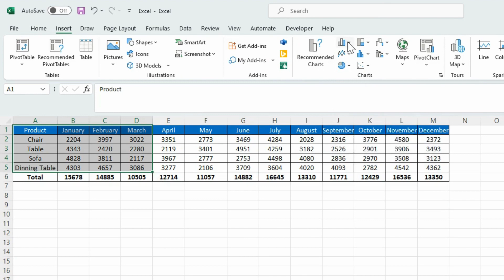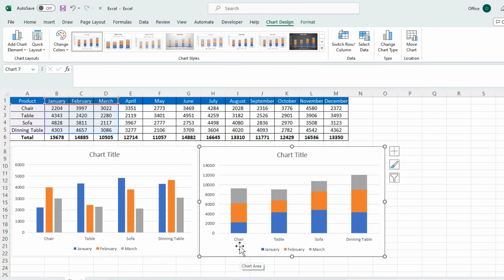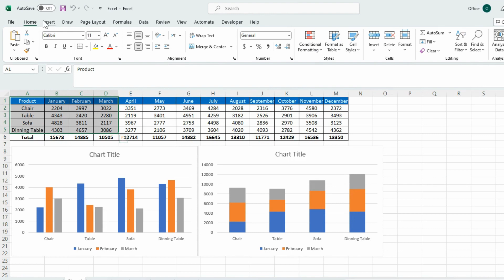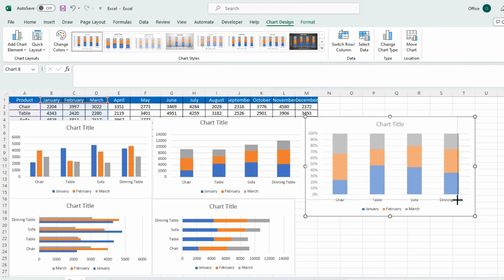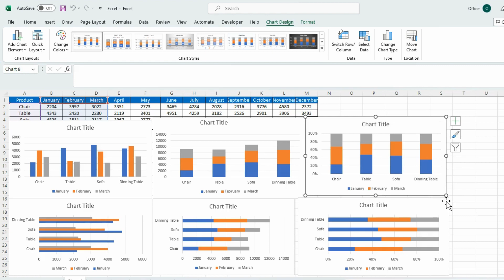How to use Column and bar chart in Excel with example, Beginners in Hindi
Title: "Excel Column and Bar Chart Tutorial: Data Visualization Made Easy"
Description: Welcome to our Excel tutorial series! In this video, we'll walk you through the process of creating and effectively using column and bar charts in Microsoft Excel. Whether you're a beginner or looking to enhance your data visualization skills, this tutorial is perfect for you.
📈 Mastering Excel Charts Series 📊 Part 2: Column and Bar Charts
Column and bar charts are fundamental tools for representing data in a clear and concise manner. In this step-by-step guide, you'll learn:
1. Creating a Column Chart: Discover how to turn your data into a visually appealing column chart, suitable for comparing values within categories or over time.
2. Designing a Bar Chart: Learn how to create a horizontal bar chart, which is great for displaying data comparisons, ranking items, or showing performance metrics.
3. Selecting Data: Understand how to select and input your data into Excel for chart creation.
4. Customizing Chart Elements: Dive into the world of customization as we explore how to format and style your chart elements, including colors, labels, and gridlines.
5. Adding Titles and Labels: Make your chart more informative and engaging by adding titles, axis labels, and data labels.
6. Data Series Formatting: Learn techniques to differentiate data series within your chart for better comprehension.
7. Changing Chart Types: Explore how to switch between column and bar chart types and when to use each for maximum impact.
8. Data Sorting: Discover how to sort your data to create more meaningful visualizations.
By the end of this tutorial, you'll have the skills to create, customize, and effectively use column and bar charts to visually represent your data, whether it's for business reports, academic projects, or personal use.